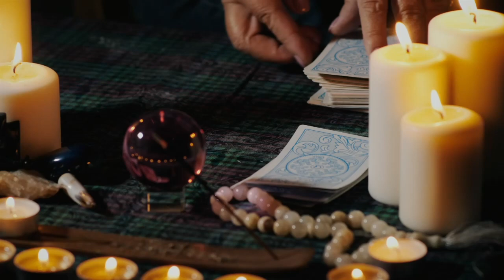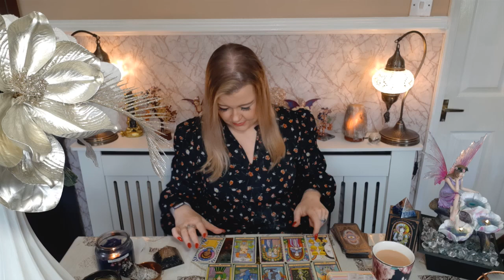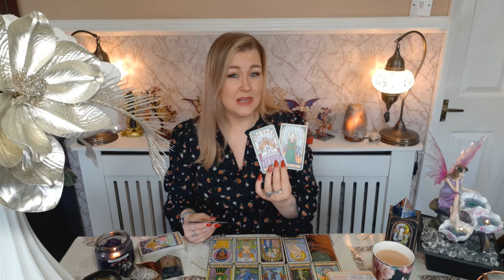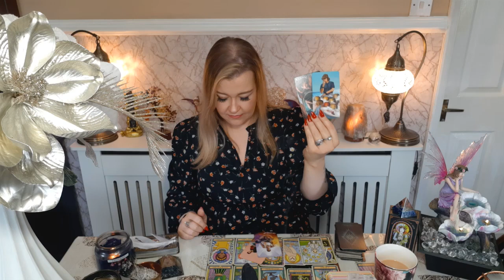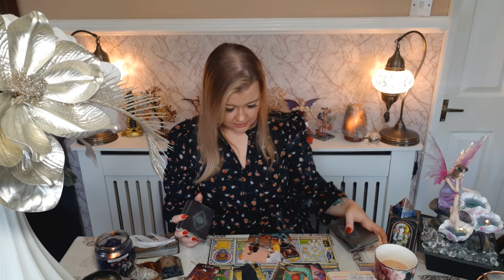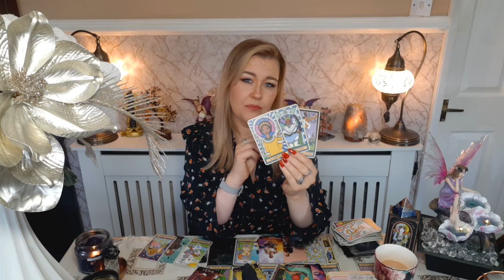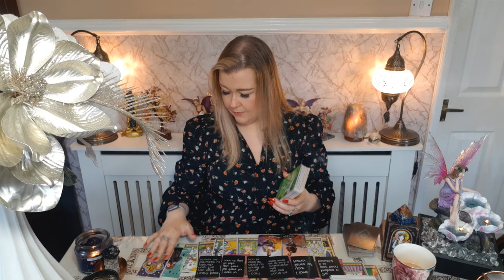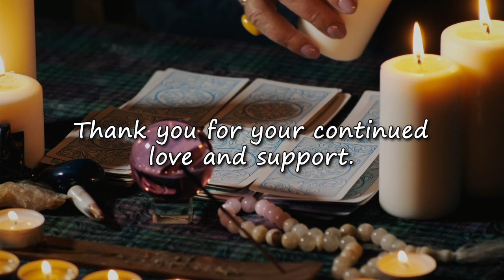Capricorn ♑ Wowzer!🤩 All your dreams are about to come true, the summer that changes everything 🔥🥰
Hello spiritual lovelies, 🔮🔮💓

🛑 This is for 18+ adults only  🛑
As i go into descriptions of sexual acts in explicit detail. If you as easily offended please do not watch. many thanks, Momma Core x

Today I did a reading for Capricorn, my fellow Earth sign subscribers. This is for your sun, moon and rising signs. Or if you are interested in, madly in love with?  Or you just want to know how your Capricorn ex is doing then, All Cross watchers are welcome x

⬇ Cards used ⬇
1. Everyday witch tarot
2. Oracle of the fairies
3. Tarot in wonderland
4. Good karma tarot
7. Believe in your own magic oracle
8.  Julissa’s - Under the sea, New tarot deck
9. Wandering star tarot
10. Everyday witch oracle